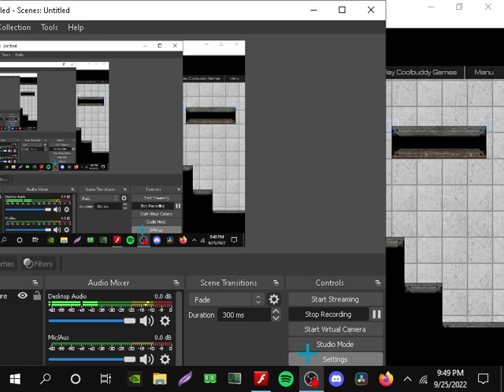Luminooby Ep 21 |The v1.23 Series| ( Plazma Burst 2 )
Ep 21 of "v1.23". In this video I 1v1'd Luminary. Chem also tried to dodge my shots